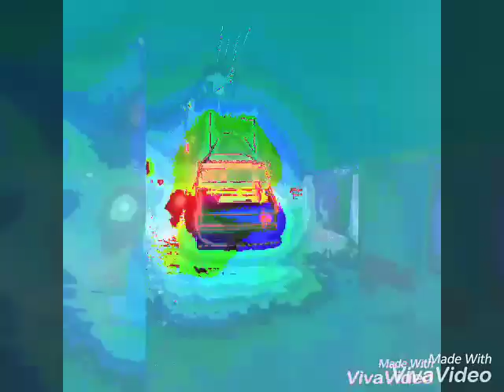Artist Hariarts flot----mass entry 7994966729